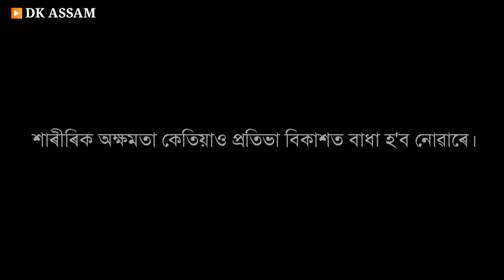জীৱনৰ ৰং বোৰে || প্ৰিয়ংকা আয়ুসী কোঁৱৰ || শাৰীৰিক ভাবে অক্ষম শিল্পী || DK ASSAM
Assamese interview
Assamese song
Assamese news
Romantic Assamese whatsapp status video love Assamese whatsapp video
Heart touching Assamese whatsapp status